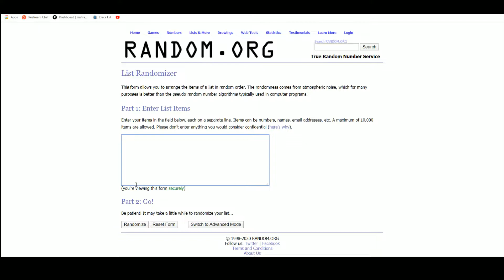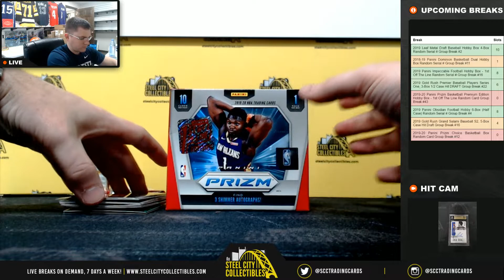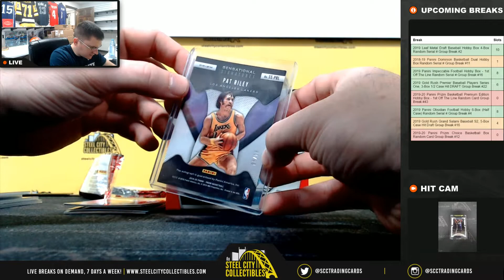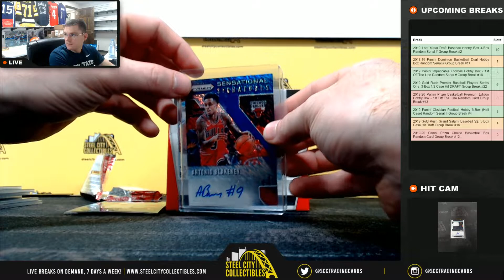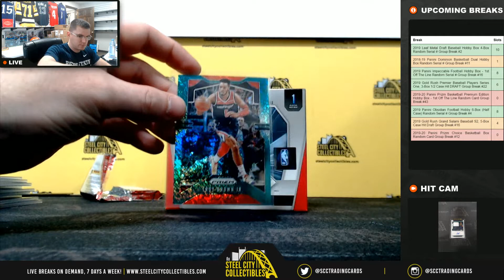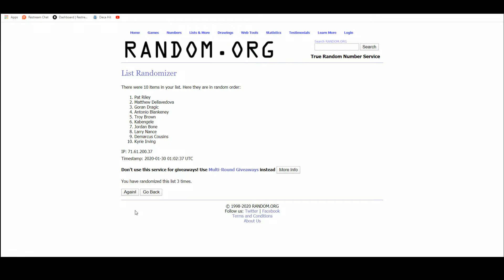2019-20 Panini Prizm Basketball Premium Edition Hobby Box - 1st Off The Line Random Card Break #43